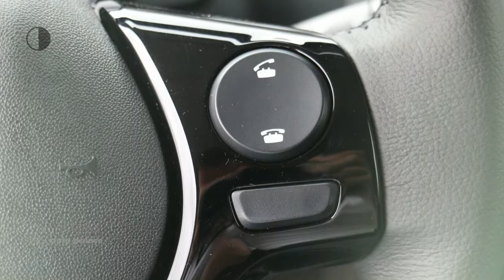Peugeot 108 1.0 e-VTi 72pk 5D Active | ACTIEPRIJS! | DIRECT RIJDEN!